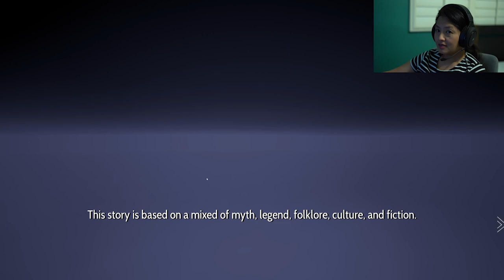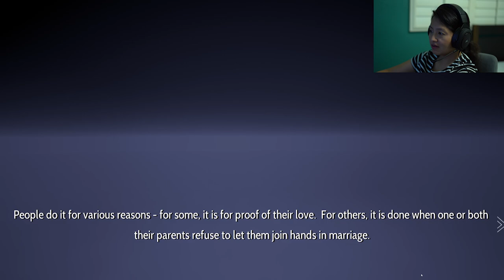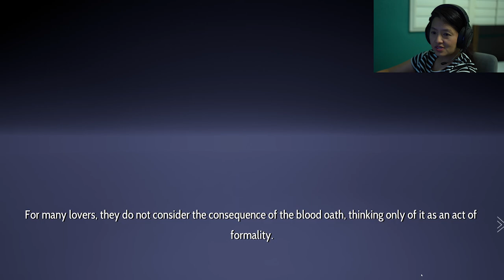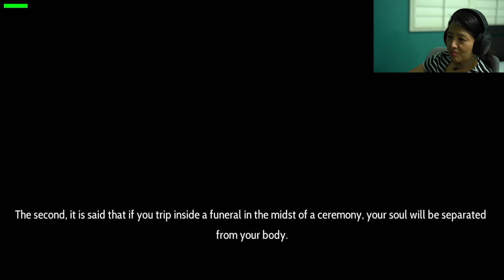Super Scary Hmong Horror Game: A Drop of Your Blood - Playthrough (pt. 1) - I COULDN'T CONTINUE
When it comes to horror, I run the other way. But, my daughter found this Hmong horror game that really represents the Hmong culture and also the scary "dab neeg" we always hear about as kids.

So I had to play it. IT WAS SO SCARY! I COULDN'T FINISH. This is the first part and when I get to playing the final part of the demo, I'll upload the second part.

Special shout out to FueKer for developing a really terrifying, emotionally scary, and realistic Hmong horror game.